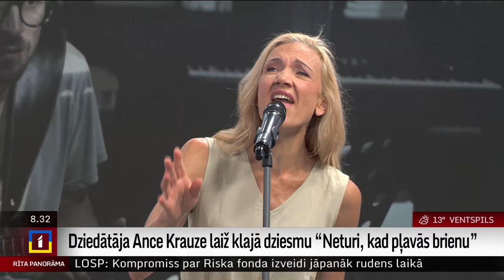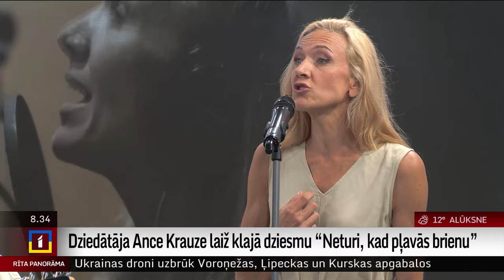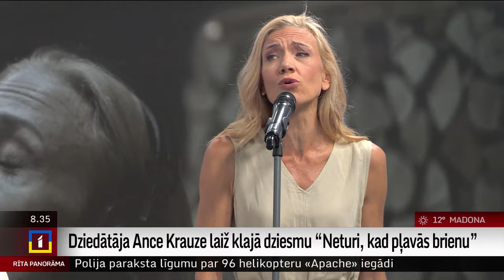Dziedātāja Ance Krauze izdod dziesmu “Neturi, kad pļavās brienu”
Īsteni vasarīgas noskaņas vārdiem “Neturi, kad pļavās brienu” dziedātāja Ance Krauze nupat laidusi klajā dziesmu. Tā ir pirmā no vairākām īpaši Ancei rakstītām dziesmām, kas skanēs jaunajā koncertprogrammā jau oktobrī.